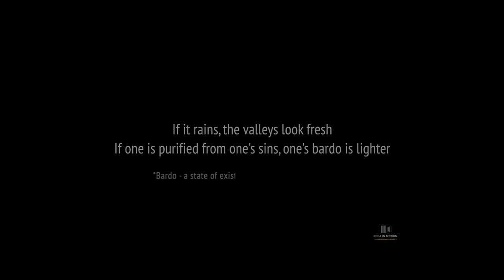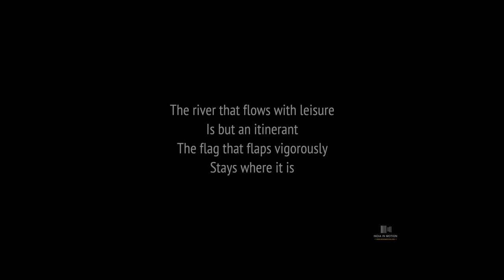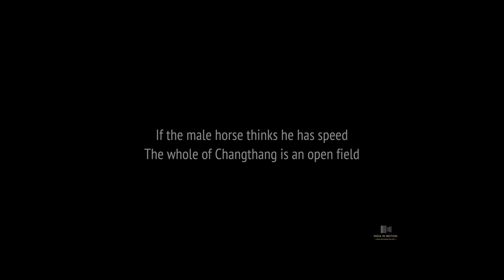Faith and Festivals of Changthang | Living with the Changpas of Ladakh - 3/6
Religion plays an important role in the lives of the Changpas. They are devout buddhists, all of them. But while Buddhism preaches non-violence towards all living creatures, the Changpas raise their animals to be killed and sold off for meat.

So their lives are bit of a paradox and in this episode we will see how the Changpas try and balance these 2 aspects of their lives through prayers and rituals.

Soundtracks :

Reel by ANBR
Wind by ANBR
By Your Side by SLPSTRM
Calling Home by ANBR
Snow Angel by SLPSTRM